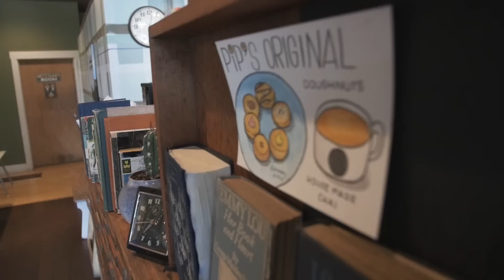Kaitlin Olson | Behind the Scenes | GH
Go behind the scenes with Kaitlin Olson at her Good Housekeeping shoot!

Decor inspiration, organizing tips, recipe ideas, and advice to help you look and feel good!